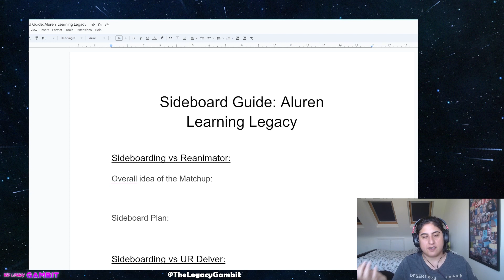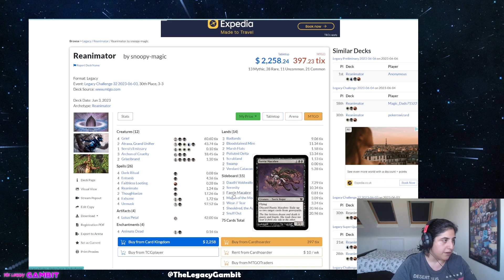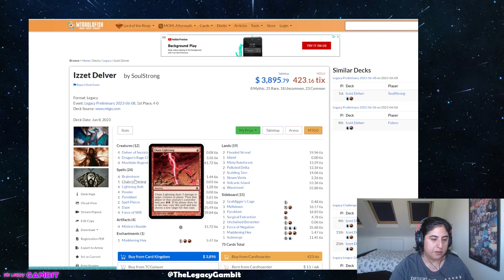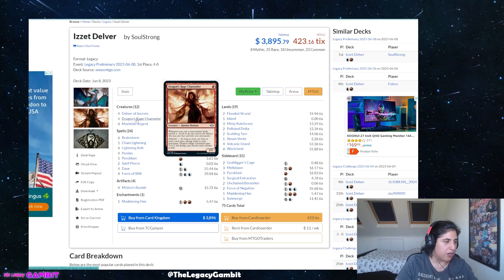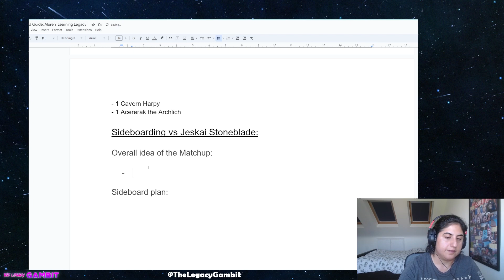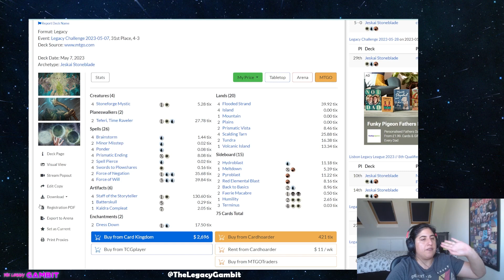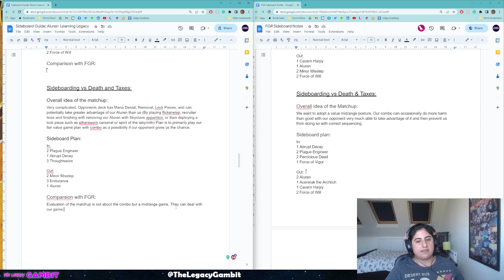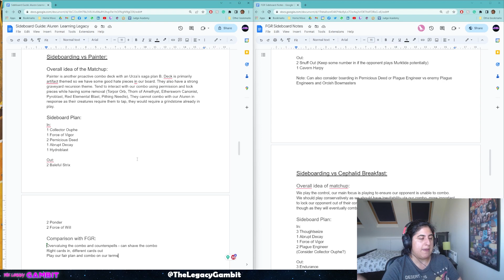A conversation about Sideboarding | Learning Legacy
Welcome to the first episode of Learning Legacy where we build on the decks presented in A-Z Of Legacy and demonstrate methods that viewers can follow to improve. This week, we focus on Sideboarding as we follow a simple 3-step process (Build, Compare, Discuss) and demonstrate that the process is a lot easier than you may believe.

|▬▬▬▬ Developing a Sideboard Guide ▬▬▬▬|
Creating a personalized sideboard guide helps you strategize for matchups and analyze how your sideboard interacts with other decks. Collaborating and comparing with other experienced players can help identify any weaknesses

Taking Aluren as an example, it provides a practical demonstration that viewers can easily follow along with, making it a valuable resource in itself. Thanks to Francis Gene-Rowe (FGR) and the Aluren community for their contributions.

|▬▬▬▬ Timestamps ▬▬▬▬|

Building
0:00 - 5:45 Introduction
5:46 - 26:42 Reanimator
26:45 - 49:15 Delver
49:30 - 1:12:25 Jeskai Stoneblade

Comparison and Discussion
1:12:55 - 1:14:30 Developing the sideboard and Comparison
1:14:35 - 1:24:00 Death & Taxes
1:24:30 - 1:32:30 Painter
1:33:00 - 1:40:44 Debrief